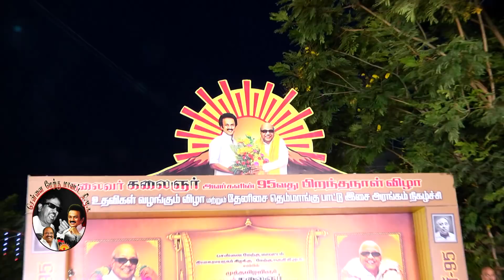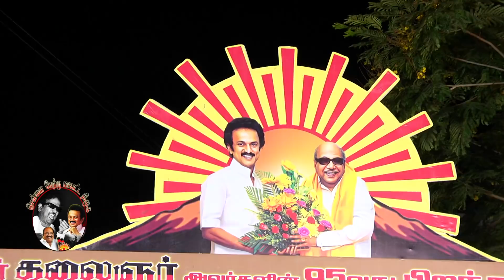‘Kalaignar 95’ Snippets of T.Nagar meeting - Musical Concert - J Anbazhagan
‘கலைஞர் 95’ பாட்டு கச்சேரி மற்றும் நலத்திட்ட உதவிகள் வழங்கும் விழா.

பேராசிரியர் அன்பழகன்

மாலதி
சின்னப்பொன்னு
முகேஷ்
ஆண்டனி தாஸ்
செந்தில் தாஸ்